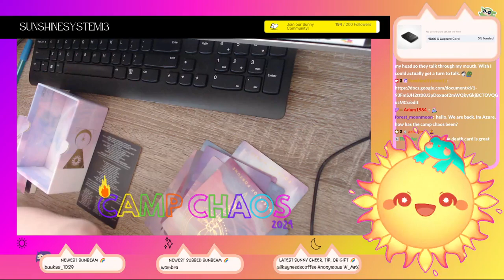[18+] Hi Campers! HAPPY CAMP CHAOS!!! Let's learn how to read taro... | sunshinesystem13 on Twitch